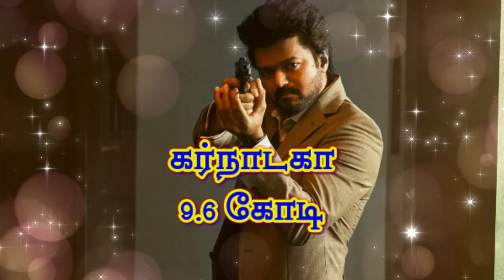Vijay Goat Opening Day Box Office - தி கோட் முதல் நாள் வசூல் எவ்வளவு - தளபதி விஜய் கோட் வசூல் சாதனை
Goat day 1 box office,Goat theatre response,The goat opening day box office,Vijay goat opening day box office,கிரேட்டஸ்ட் ஆஃப் ஆல் டைம் முதல் நாள் வசூல்,கிரேட்டஸ்ட் ஆஃப் ஆல் டைம் முதல் நாள் வசூல் எவ்வளவு,கோட் முதல் நாள் வசூல்,கோட் முதல் நாள் வசூல் எவ்வளவு,கோட் முதல் நாள் வசூல் சாதனை,கோட் வசூல் சாதனை,தளபதி விஜய் கோட் வசூல் சாதனை,தி கோட் முதல் நாள் வசூல்,தி கோட் முதல் நாள் வசூல் எவ்வளவு,விஜய் கோட் முதல் நாள் வசூல்,விஜய் கோட் முதல் நாள் வசூல் எவ்வளவு